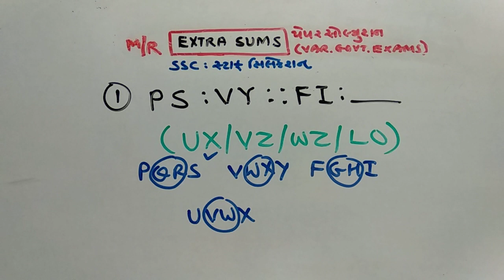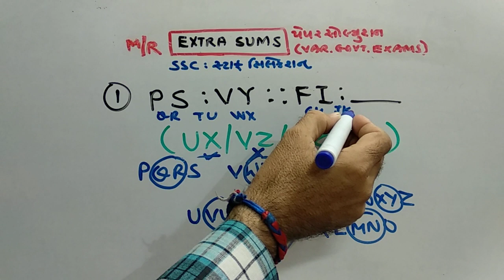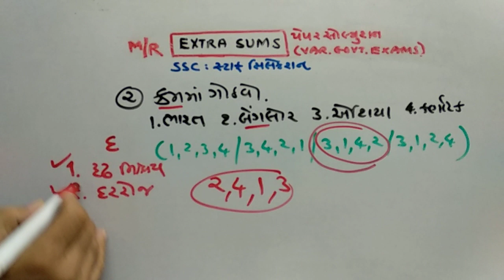GPSC | STAFF SELECTION PAPER SOLUTION | PART-280 | MATHS/REASONING | NDC SMART WORK